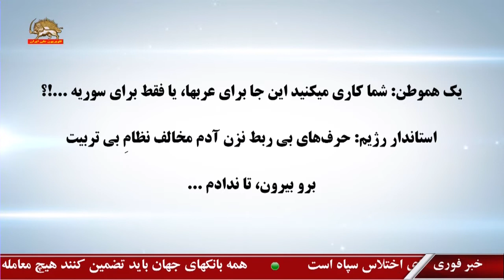بحران سیل و آبگرفتگی و خشم و اعتراض هموطنان سیل زده علیه بی عملی و تبلیغات دروغ و دجالگرانه رژیم